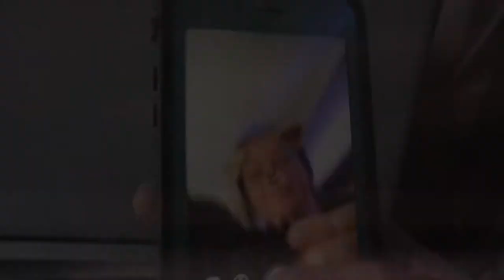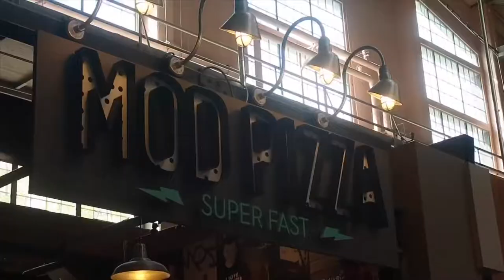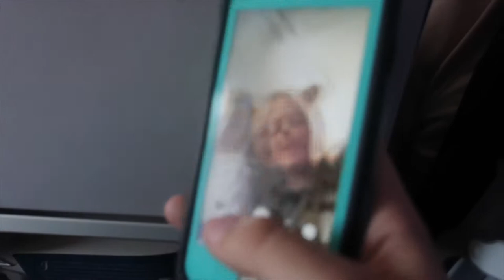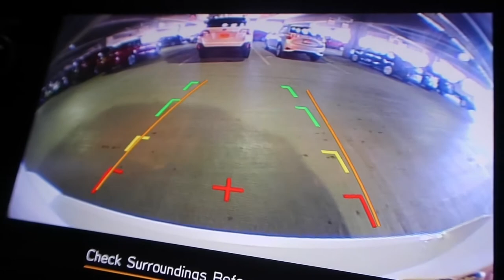Our Alaskan Life | There is no way | Space Needle Seattle